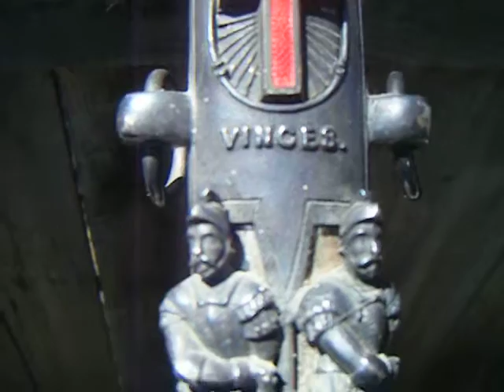Old Knights Templar Sword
looking for information on the figures on the sheath .